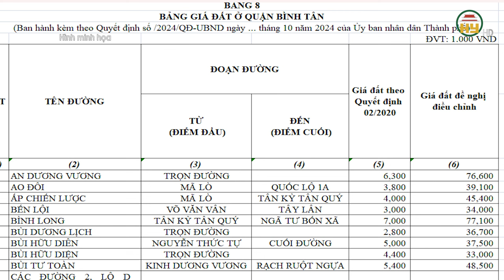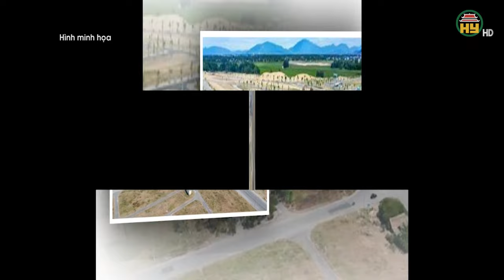Nóng: TP HCM chốt bảng giá đất điều chỉnh cao nhất 687 triệu đồng/m2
Hưng Yên TV | Nóng: TP HCM chốt bảng giá đất điều chỉnh cao nhất 687 triệu đồng/m2
Sáng 22/10, UBND TP HCM công bố bảng giá đất điều chỉnh, sửa đổi, bổ sung Quyết định 02/2020 sau gần ba tháng tổ chức lấy ý kiến và trễ hơn 80 ngày so với kế hoạch trước đó. Bảng giá đất này sẽ được sử dụng hết năm 2025.
Xin mời xem thêm
Tiktok: Truyền hình Hưng Yên
Facebook: Đài Phát thanh và Truyền hình Hưng Yên
Zalo: Đài PTTH Hưng Yên